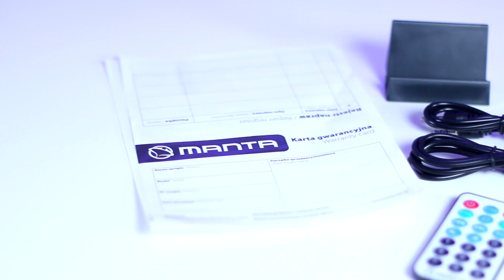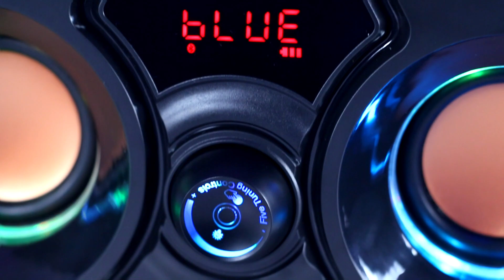TANI GŁOŚNIK BLUETOOTH Z RADIEM I KARAOKE 🎵 MANTA MMS10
Mam dzisiaj dla was recenzje taniego i dobrego głośnika Bluetooth od firmy manta. Konkretniej model MMS10. Jest to Mini wieża, która została wyposażona w radio, karaoke, bluetooth i kilka innych fajnych funkcji. Idealnie na da się na imprezę w plenerze czy postawienie go na półce w salonie. Jeśli zastanawiacie się jak z jakością dźwięku koniecznie oglądajcie film do końca!

✔ FAN MAIL
 Banach Łukasz
 Skr. poczt. 668
 26-615 Radom 14

✔ MUZYKA
► Intro - Tribbs - Bal wszystkich świętych
► Outro - Projekt MANIA - Chcieć i mieć